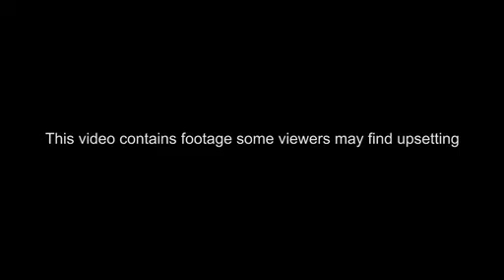Xe tải cán đám đông ở Pháp -This Videos Contains Footage Some Viewer may Find Upsetting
Xe tải cán đám đông khiến 80 người chết ở Pháp
This Videos Contains Footage Some Viewer may Find Upsetting